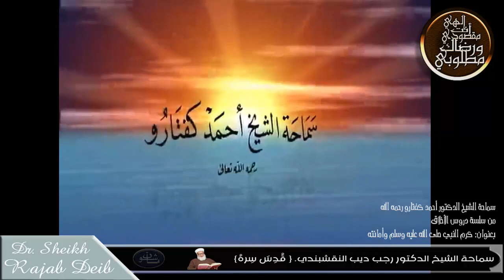سماحة الشيخ الدكتور أحمد كفتارو رحمه الله دروس الأخلاق زهد النبي صلى الله عليه وسلم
مقطع مسجل
سماحة الشيخ الدكتور أحمد كفتارو رحمه الله
من سلسة دروس الأخلاق
بعنوان: زهد النبي صلى الله عليه وسلم الجزء الأول